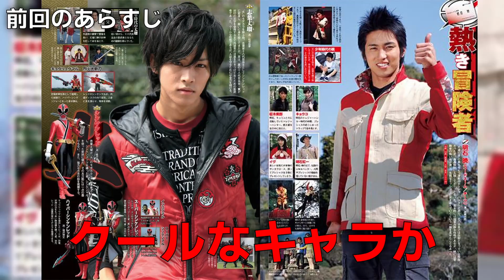天装戦隊ゴセイジャーを語ろう②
ライブバーsakaeBase
土曜レギュラーのタカシ君と
ヒーロー好きな店長が
今回は天装戦隊ゴセイジャーについて語ってます。
今回ゲストに丹治明美さんをむかえ
カウンターでのフリートークの感覚で
思いつくままゆるゆるトーク

 ※画像はネットから引用しています。
問題のあるものは削除しますのでお知らせください。

【無料】丹治明美 最新情報・ライブ配信情報（LINE）